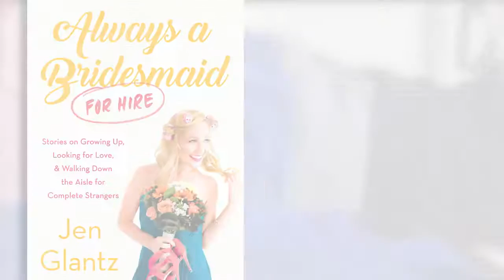Jen Glantz's Worst Weddings Ever!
When it comes to weddings, professional bridesmaid Jen Glantz has seen the worst of the worst ! Find out more about Jen and her adventures in bridesmaiding in her memoir, ALWAYS A BRIDESMAID (FOR HIRE).